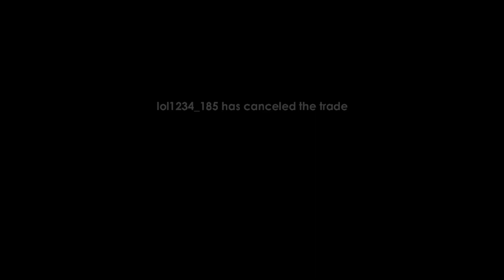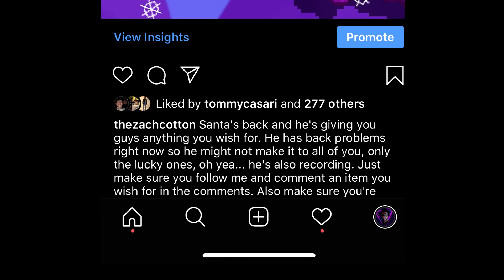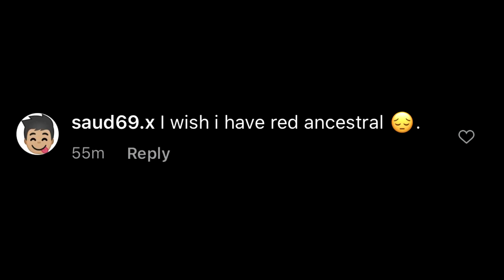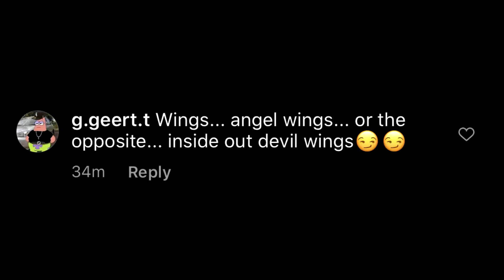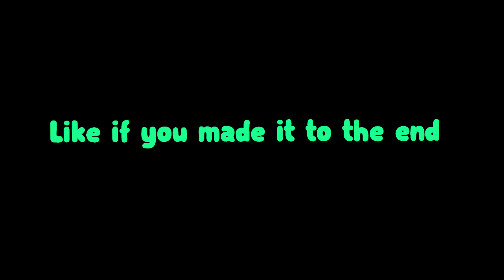Giving People Gifts! | Growtopia 2019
Santa came back to growtopia to give kids their christmas wishes.